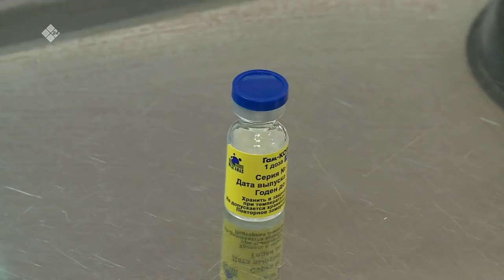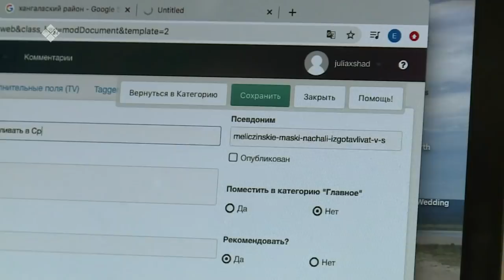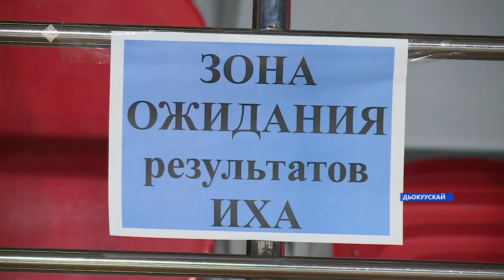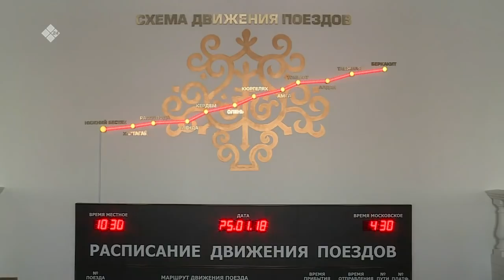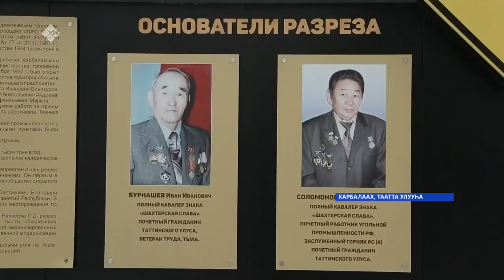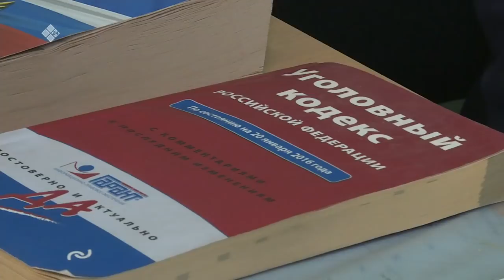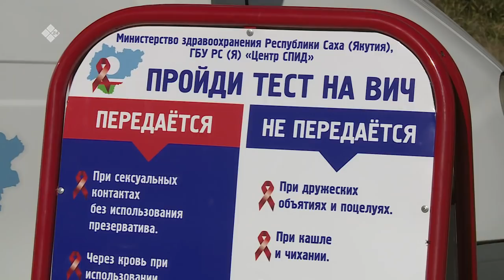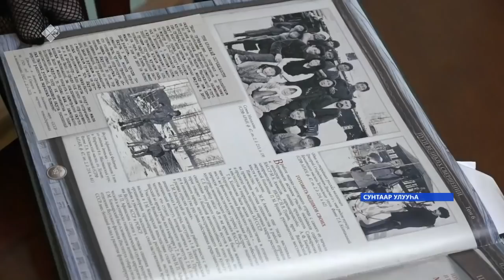Күнтэн күн. «Саха Сирэ» информационнай биэрии (05.02.22)